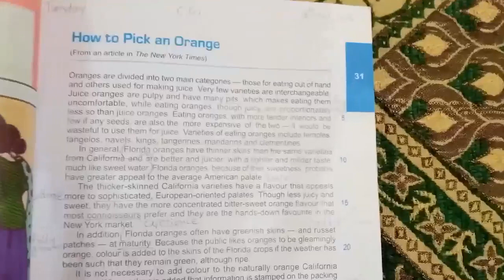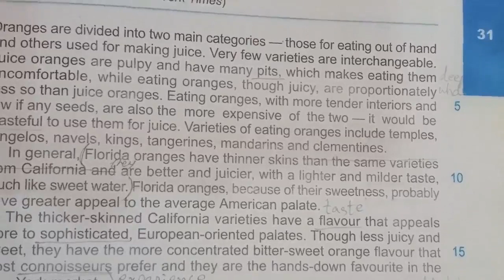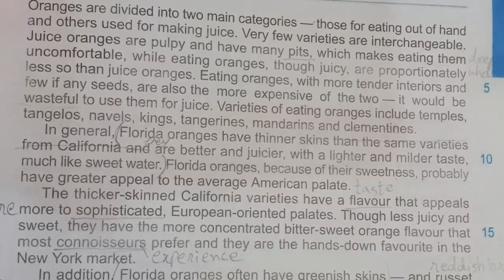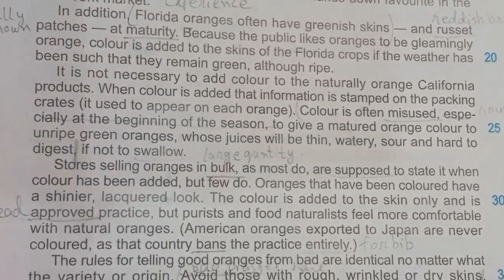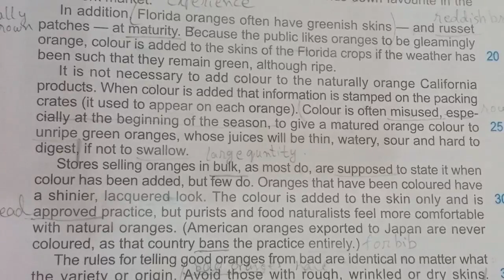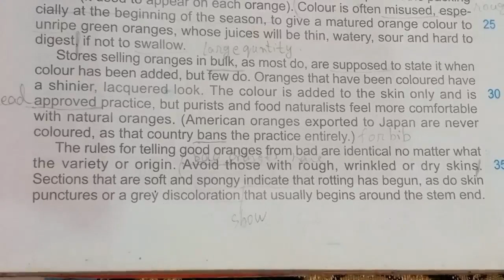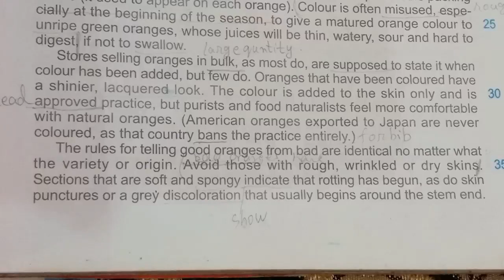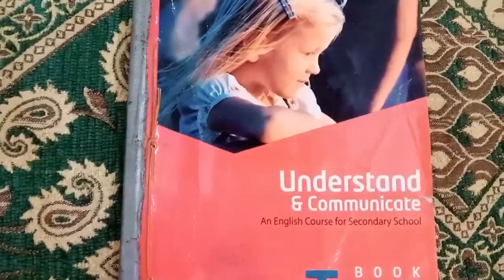class 7 understand and communicate lesson 6 how to pick an orange reading with urdu explanation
Assalam o alaikum Dear students Hope you all are fine☺️This channel is made for your guidance. so please watch all the videos relevant to your subject .so that you can learn complete material 🙂 Thank